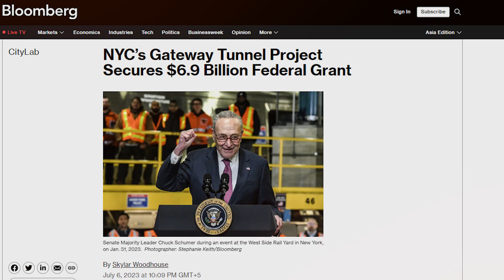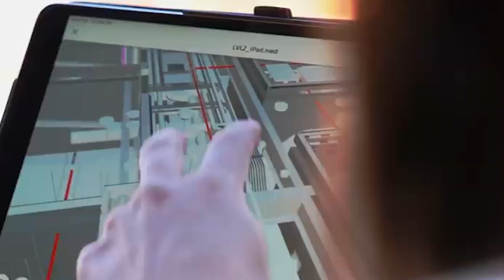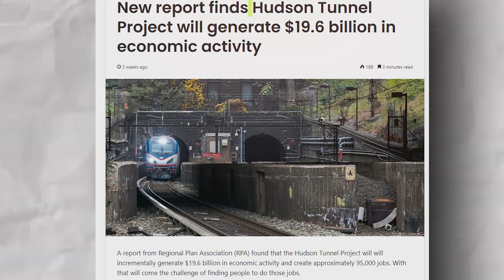Exploring New York's $16 Billion Mega-railway Project Beneath The Hudson River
Inside New York’s New $16B Mega-Railway Right Under the Hudson River

Let's dive into the monumental Hudson Tunnel project! This ambitious undertaking involves constructing a 2.3km twin-tube tunnel between New York and New Jersey and refurbishing a 107-year-old tunnel under the Hudson River.

00:00 Introduction
00:40 The Hudson River Tunnel Project
03:05 Engineering Marvel
06:23 Economic Impact to NYC